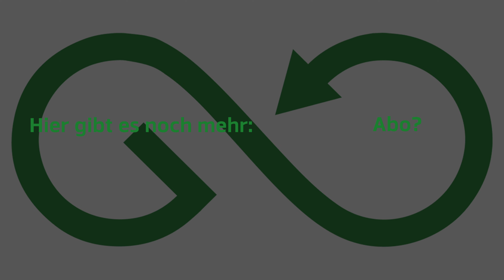Ist das schon ein Gravel? Scott Metrix 20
Wir zeigen euch heute das Scott Metrix 20 im ausführlichen Test. Was drin steckt und was es zu beachten gibt erklären euch Lucien & Tobi im Video. Viel Spaß! 👇👇BIKE DETAILS 👇👇

SPEZIFIKATIONEN

    Rahmen
    Metrix Disc / 6061 D.Butted Alloy
    Endurance geometry Replaceable Derailleur Hanger
    Syncros fender kit ready
    Gabel
    Metrix HMF Disc
    1 1/4"-1 1/2" Excentric Carbon steerer
    Schaltwerk
    Shimano Tiagra RD-4700-GS
    20 Speed
    Umwerfer
    Shimano Tiagra FD-4700

    Schalthebel
    Shimano SL-4700
    Kurbelsatz
    Shimano Tiagra FC-4700
    50-34T
    Innenlager
    FSA BB-4000
    Kette
    KMC X10
    Kassette
    Shimano CS-HG500
    10 Speed 11-32 T
    Bremshebel
    Shimano BL-MT201
    Bremsen
    Shimano BR-UR300 Hyd.Disc
    Bremsscheibe
    Shimano SM-RT10 CL rotor 180/F and 160/R
    Lenker
    Syncros Flat-Bar FL2.0 620mm
    Vorbau
    Syncros RR2.5
    1 1/4" / four Bolt 31.8mm
    Sattelstütze
    Syncros RR2.5 27.2/300mm
    Sattel
    Syncros Tofino Regular 2.5
    Steuersatz
    Acros AIF-1113
    Vorderradnabe
    Formula Team II CL Disc 28 H
    Hinterradnabe
    Speichen
    Black 2mm
    Felgen
    Syncros Race 24 Disc
    28 Front / 28 Rear
    Vorderreifen
    Schwalbe G-One Allround
    700x40C
    Hinterreifen
    Schwalbe G-One Allround
    700x40C
    Gewicht in Kg (ca.)
    10.4
    Gewicht in Lbs (ca.)
    22.93
    Max. Systemgewicht
    120kg
    Das Gesamtgewicht umfasst das Bike, den Fahrer, die Ausrüstung und eventuelles weiteres Gepäck.